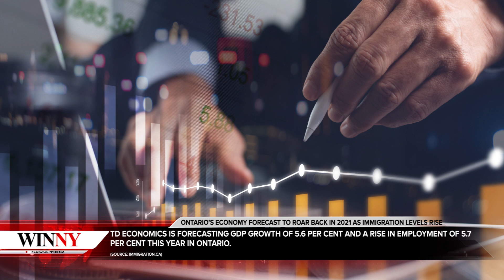Immigration News | US visa update ; Canada work permit options ; Ontario economy | Winny Surat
Canada | Ahmedabad | Vadodara | Surat | Rajkot | Anand | Mumbai - Borivali | Mumbai - Dadar | Navi Mumbai - Vashi | Pune